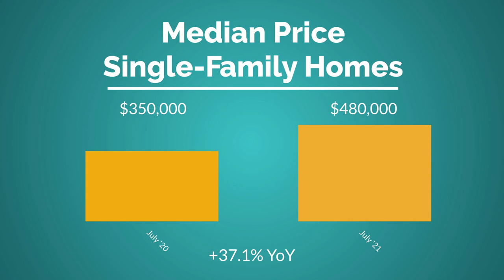Austin Area-July 2021 Market Report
Home sales in the Austin-Round Rock MSA dipped 9% for the first time in over a year. Despite this dip, median price increased 37% to $480,000 while other statistics in our newly released Central Texas Real Estate Report continue to trend towards record breaking numbers.

Learn more and download county infographics, detailed local and zip code reports from the July 2021 Central Texas Housing Report ABoR.com/MarketStatistics.